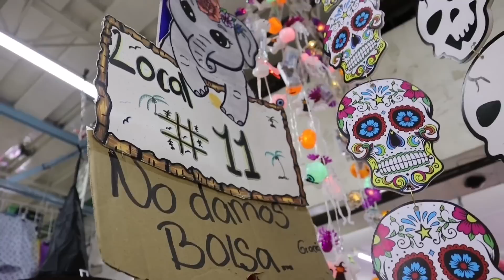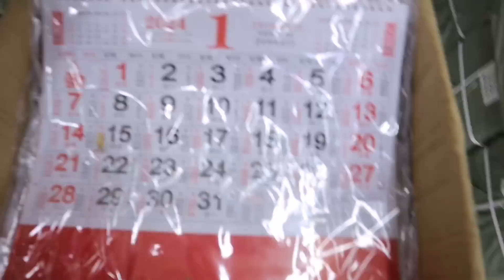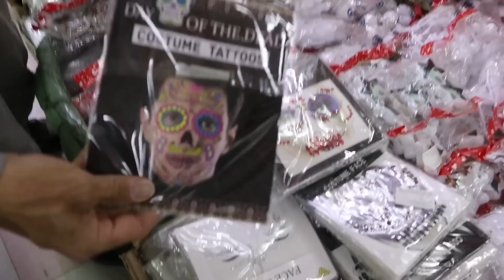🎃Plaza de la Fantasía, todo lo que necesitas para Halloween de mayoreo: series, máscaras, velas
Tienda Tomás

Dentro de la Plaza de la Fantasía

No realizan envíos foráneos